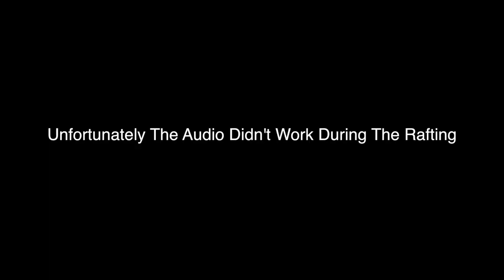WORLDS MOST BEAUTIFUL PLAYGROUND!